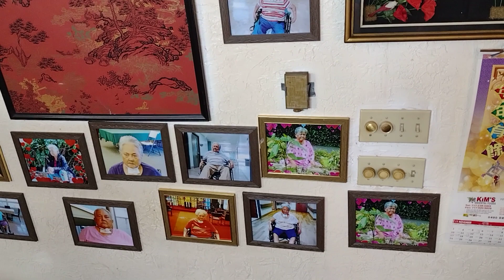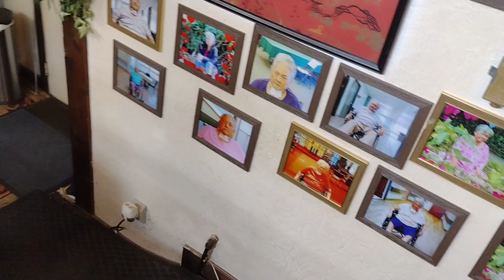SIM MAM SHE PASTWAY JULY 7 2020 SPRINGCREEK HDR OH YESH